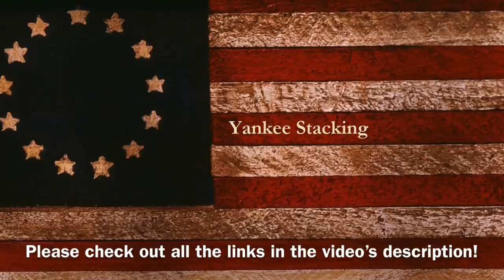Lior's Ultimate Buying Strategy at Silver's Current Price Range. BUSTING THROUGH RESISTANCE!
Lior's ultimate buying strategy at silver's current price range.  September is an important month for precious metals--especially silver.  In this video, Lior Gantz discusses his ultimate strategy for buying silver with what he believes is silver's current resistance and support with silver spot price.  We also review gold's performance and his expectation of a price of $3,000 for gold by 2024!  Lior breaks down exactly what's happening in the precious metals market and why!  He goes over the recent Federal Reserve action, bond purchases, taper talk, quantitative easing, interest rates, market sentiment, and the incredible silver and gold buying opportunity we have.  We've gone through a LOT since our last meeting in April with inflation, and the rise of the Delta variant.  Listen carefully to Lior so you can correctly build a profitable strategy with your gold and silver purchases!

Topics Discussed: silver, silver strategy, buying silver, silver price, silver resistance, gold, precious metals, silver market, federal reserve, FED, inflation, bond purchases, taper, quantitative easing, interest rates, stock market, market sentiment, delta variant, stacking silver, stacking gold, bullion, stack silver, stack gold, silver bullion, silver stacking, silver coins, silver eagles, gold coins, gold bullion, gold eagles, invest, investing, investing in silver, how to invest